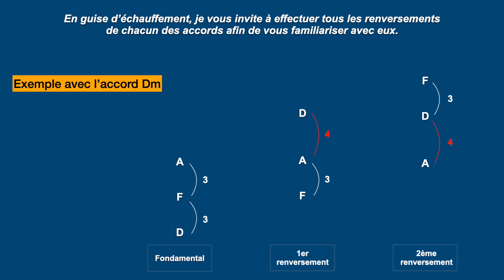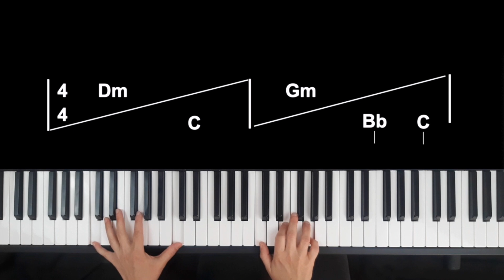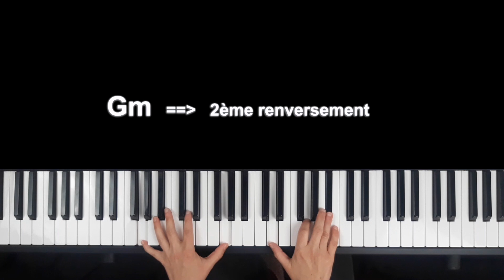#87 Astuces pour renverser les accords au piano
Astuces pour renverser les accords au piano
Dans cette vidéo je vous explique la technique des renversements très souvent utilisée afin d'avoir des couleurs différentes et ainsi enrichir tous vos arrangements pianistiques.

0:00    intro
00:21  explications des accords utilisés
1:26   1ère possibilité
5:20   2ème possibilité
7:10   3ème possibilité
9:35   conseils d'entraînement

. Formation " BOSSA-NOVA : APPRENDRE L'ACCOMPAGNEMENT AU PIANO"

.  Formation  " APPRENEZ A JOUER DU BLUES  " : spécialement conçu pour les débutants qui veulent s'amuser au piano

🔶 N'oubliez pas de publier vos photos, vidéos, stories piano avec le Hashtag